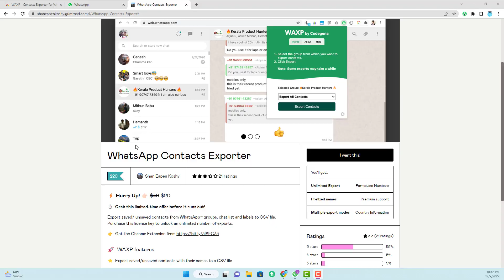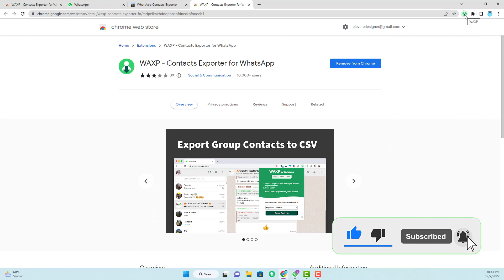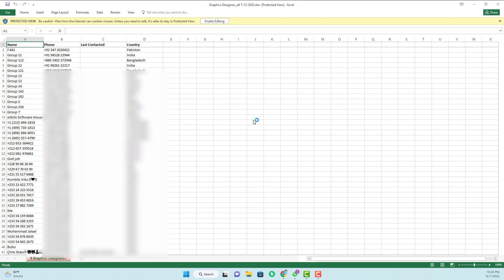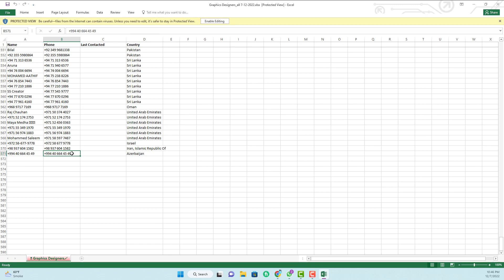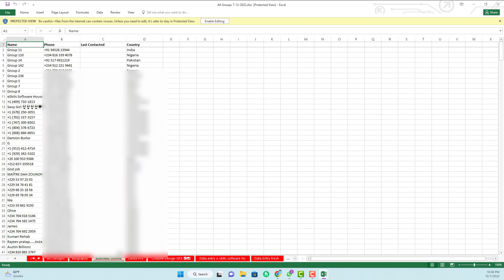How to download whatsapp group contacts in excel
How to get all whatsapp group contacts in excel | Whatsapp Contact Exporter

Export all or unsaved contacts from WhatsApp™ groups, chatlist and labels to CSV file.
Export all or just the unsaved contacts from WhatsApp groups, chatlist or labels to an Excel file.

PLEASE NOTE: The free version will export all contacts but only 4 contacts will be shown, the rest will be hidden. PLEASE ENSURE THAT THE EXTENSION WORKS FOR YOU DURING THE TRIAL MODE.

🚀 WAXP Features
⭐️ Export all/unsaved contacts from WhatsApp chat list, labels, broadcast lists and groups
⭐️ Export all groups at once (beta)
⭐️ Export as Excel file
⭐️ Export the users country information
⭐️ Easily identifiable & descriptive filenames
⭐️ Optionally add a prefix to the exported names
⭐️ Offers multiple group export methods: instant and scraping

🚀 What users say
🔥 The only one that actually worked good in almost 15 extensions.
🔥 Realiza exactamente lo que anuncia ! Bien y Rápido !

👉🏻 How to use this extension ?
2. Select the group from which you want to export contacts
3. Click on the extension icon, choose the type of export and hit Export

**A note about permissions**: This extension currently needs access to web.whatsapp.com and storage to work.

⚖️ LEGAL
This is an unofficial enhancement for WhatsApp™ Web. This extension is not related in any way to WhatsApp™ Inc.

📝 CHANGELOG
V1.63
- Fixed an issue with all group export where groups with duplicate names were skipped
V1.61
- Unknown contact names will show phone number due to popular demand
V1.60
- Fixed label exporting issue
V1.59
- Fixed an issue with export when the group name contains Arabic characters
V1.56
- Trial mode is labelled in the Excel file
V1.55
- Added last contacted date column
V1.54
- Changes to trial mode: Users can now export unlimited times containing upto 4 contacts
V1.52
- Fixed contact scraping issues
- Fixed export filename issues
V1.51
- Fixed an issue with export all groups, where export failed when multiple groups had the same name
V1.49
- Chat list export bug fixes
V1.47
- Fixed a bug which prevented exporting contacts from identically named broadcast lists.
V1.46
- Partial label exporting support when using WhatsApp multi device feature
V 1.45
- Export all groups at once
V 1.44
- Fixed issue that stopped the extension from working with the latest WhatsApp web
V 1.43
- Bug fix
V 1.42
- Added Excel support (highly requested feature)
- Added Google Analytics to measure export count metrics. This will help us improve the extension.
V 1.4
- Fixed label exporting bugs in the new WhatsApp Web Version 2.2121.5
V 1.39
- Formatted phone numbers
- New country column in CSV export
- Bug fixes
V 1.38
- Fixed bug that prevented label based exports from groups
V 1.37
- Made to work with WhatsApp Web Version 2.2106.5
V 1.36
- Fixed bug that prevented group exports when disappearing messages is turned on
V 1.35
- Bug Fixes
V 1.34
- Fixed group contacts export issues caused by WhatsApp web updates
V 1.33
- Improved label exporting
- Added date to filenames
- Minor UI improvements